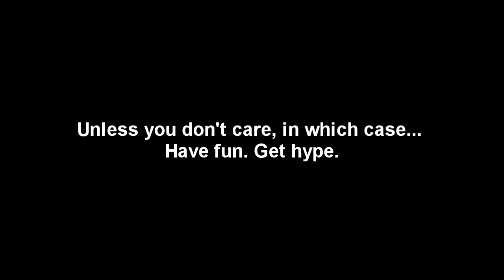LozTalkz about Assassin's Creed Valhalla (FULL SPOILERS)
I finished Valhalla after 101 hours and I have a lot of thoughts. I tried to be concise but EHHH it didn't happen, sorry. Feel free to watch in instalments.